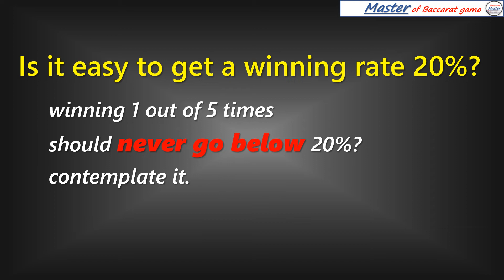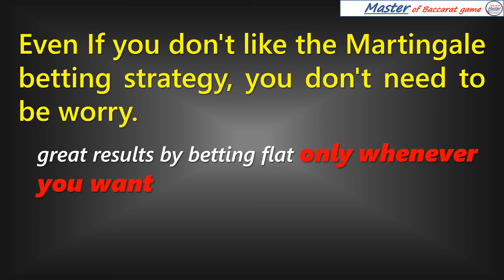Baccarat, Road to be a Great Baccarat Player [百家乐 바카라 バカラ bacará баккара́]